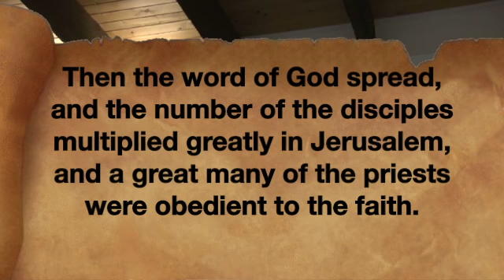The Word of God Prevails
Dr. Sunny at Simply Jesus 10.20.17 Short 5 minute edited version.